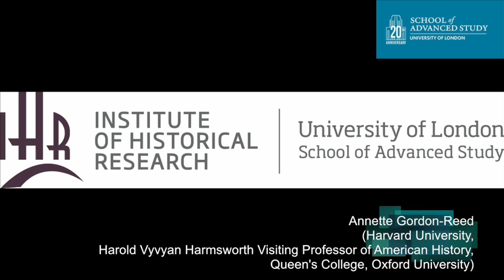Women and Slavery and Monticello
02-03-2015 Institute of Historical Research

Women and Slavery and Monitcello

Annette Gordon-Reed
(Harvard University / Harold Vyvyan Harmsworth Visiting Professor of American History, Queen's College, Oxford University)

Gender and History in the Americas seminar series